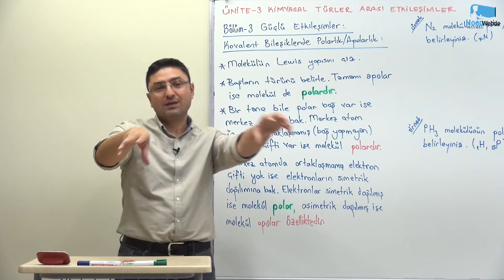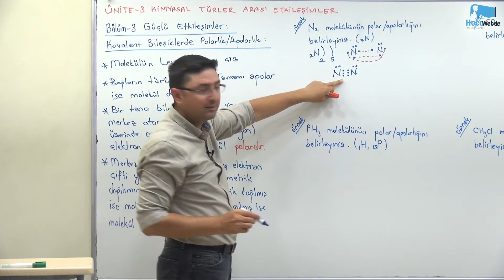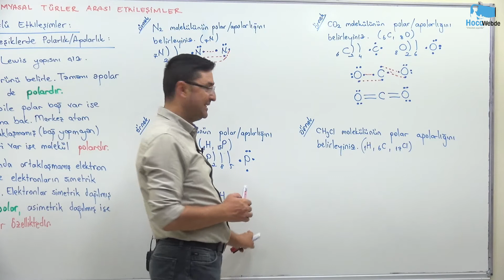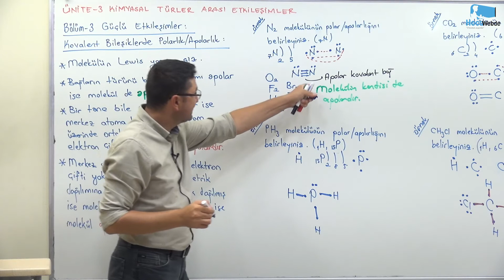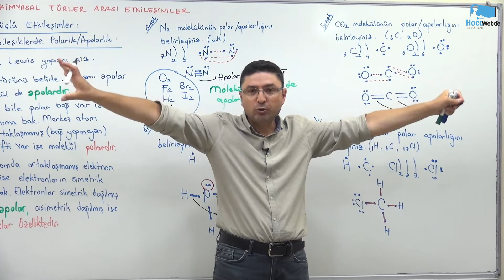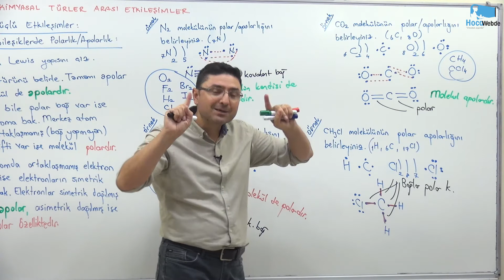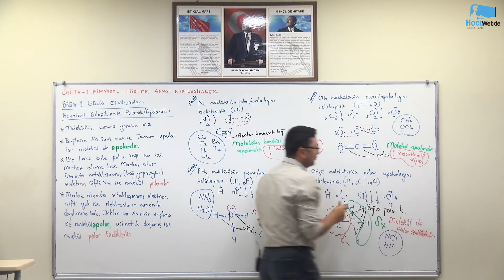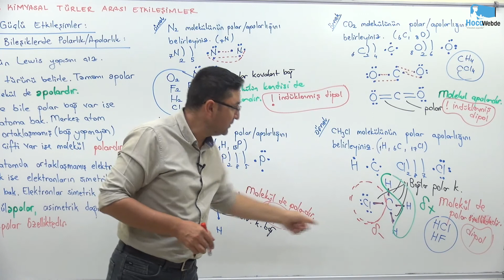33) TYT KİMYA 2024 ALİ ERAYDIN KOVALENT BİLEŞİKLERDE POLARLIK/APOLARLIK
2024 TYT KİMYA DERS VİDEOLARI sizlerle.
HocaWebde Söz Verdiğimiz Gibi, "Daima Sizinle"